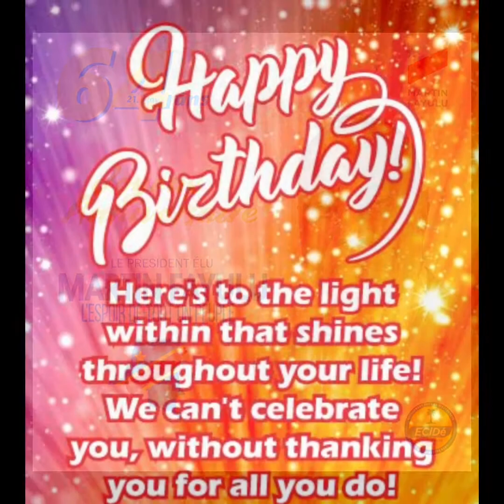LONGUE DURÉE DE VIE À VOUS COMMANDANT DU PEUPLE KONGO